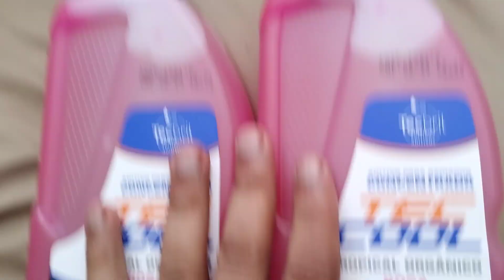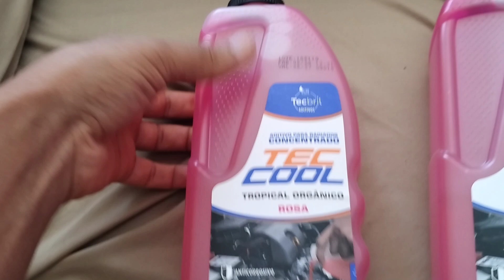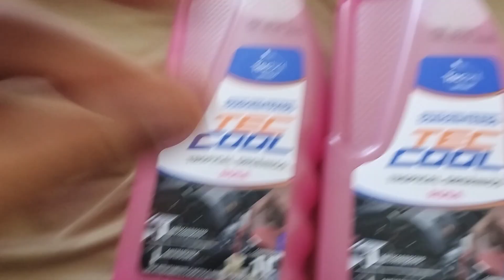aditivo bom e barato TEC cool da Tecbril